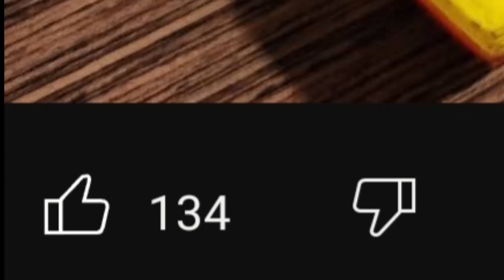BURNOUT Episode 10: Great Race, Stupid Gimmick. Bristol Dirt Review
Yeah I'm one of the 5 people that genuinely don't like Bristol Dirt, but not for the reason you think...